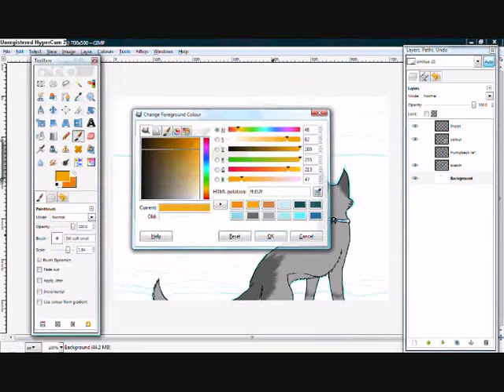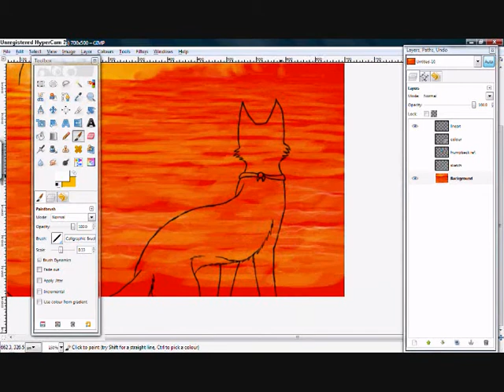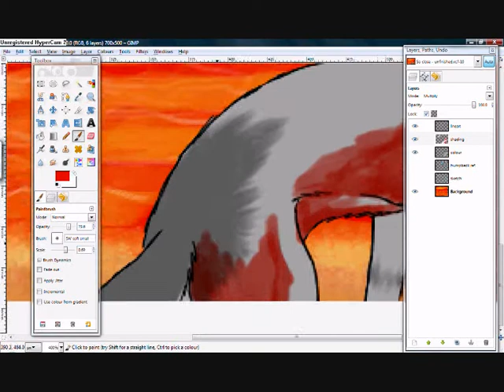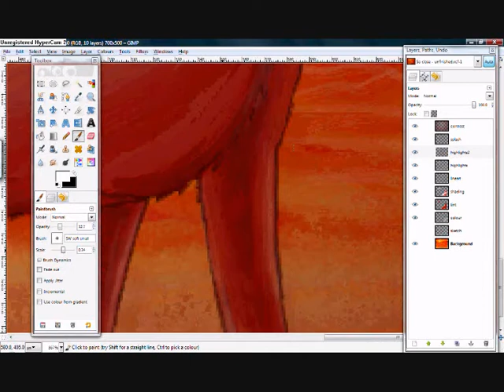~So close, yet so far~ -- Speedpaint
This is just a quick speedpaint :3 I have experienced problems with Windows movie maker before, (with my Loto Bird speedpaint and another that I wasn't able to make) but this one worked! Yay! 8D I'm not sure if that's because I deleted a few things, or if it's just because it's short and sweet xD WE WILL NEVER KNOW O_o

I'm just happy it worked!

Song used was Stay by Hurts.